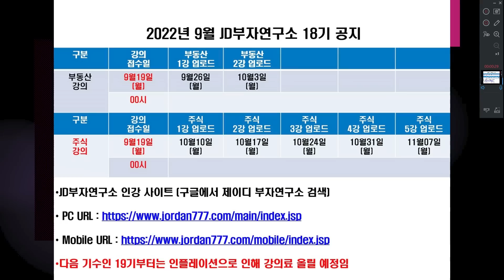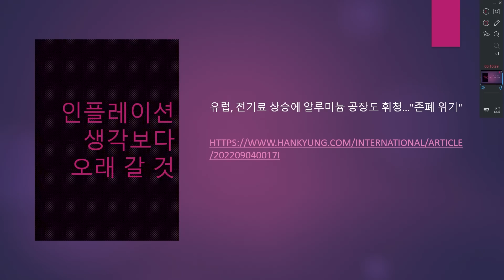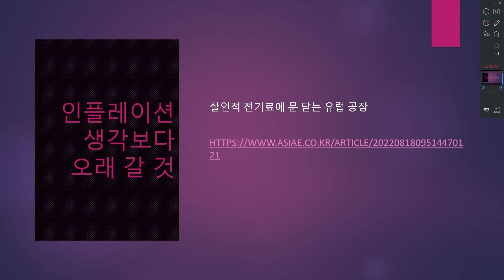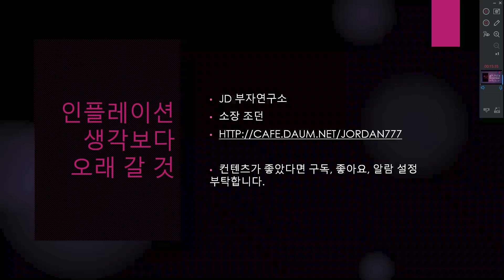인플레이션 생각보다 오래 갈 것